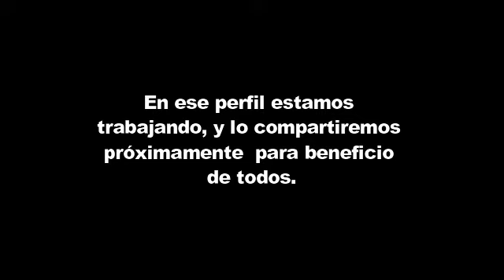Perfil de grados en Karatedo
Resumen de investigación científica acerca del perfil como referencia en los exámenes de grados en el Karatedo de la actualidad internacional.